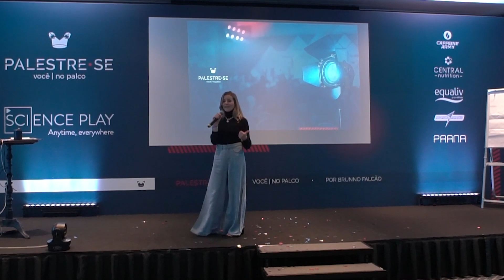Palestre•se - Dra. Valentina Slaviero